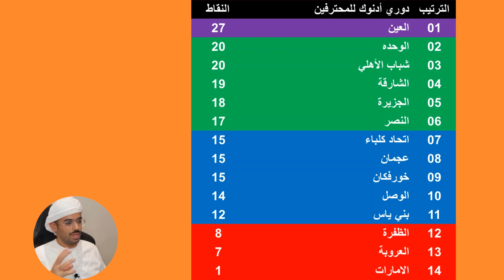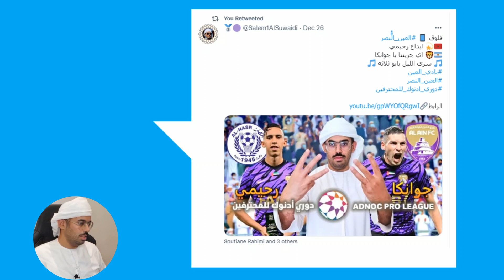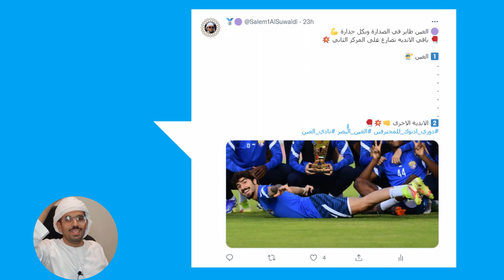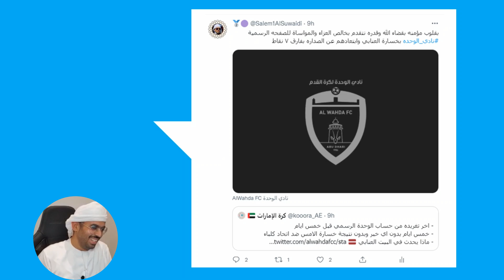Broadcast 🗣 نادي العين 💜 الزعيم في الصدارة بفارق 7 نقاط 🔥يغرد خارج السرب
برودكاست بعد مباراة العين والنصر الجولة 11
دوري أدنوك للمحترفين

📬 تويتر
salem1alsuwaidi